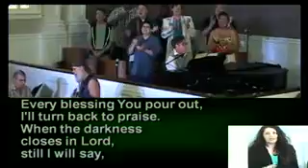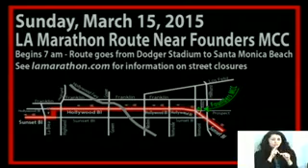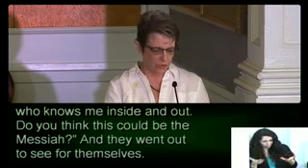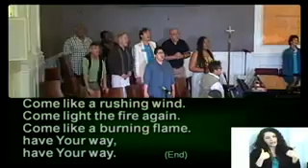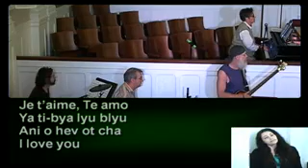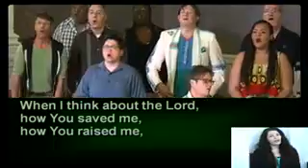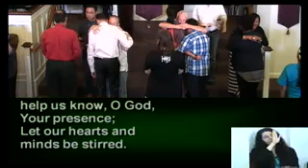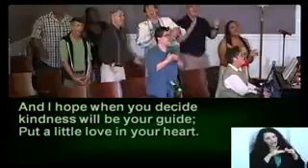Finding My Way-Connecting-11am Celebration Founders MCC Service